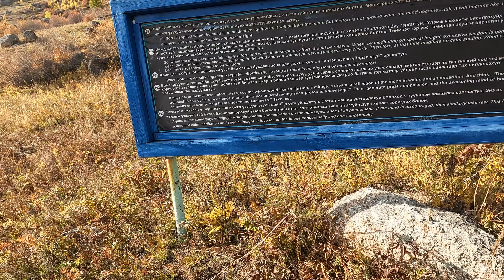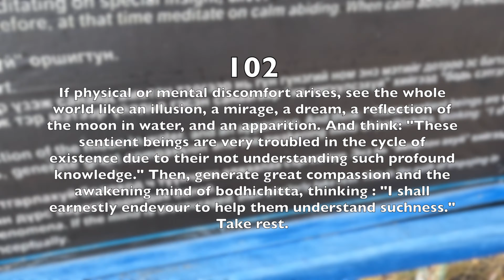This Temple in the Mongolian Mountains is Insanely Beautiful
Join me as I explore the serene Aryabal temple in Mongolia.